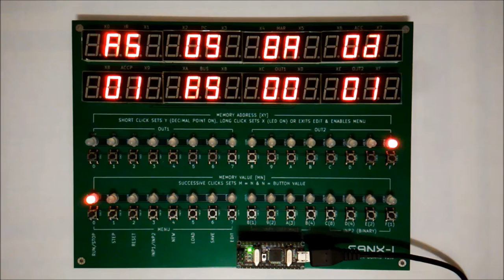SANX-I microcomputer: TRAINER BOARD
Introducing SANX-I microcomputer trainer board.